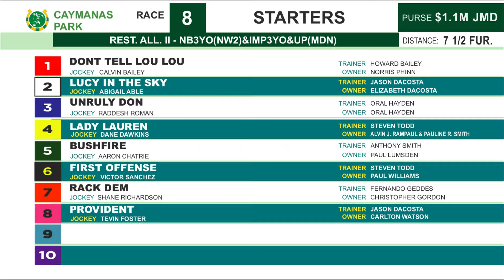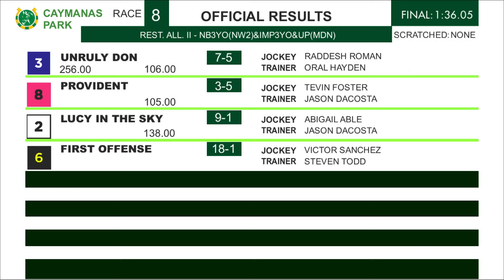CP R8 Saturday 26, 2024